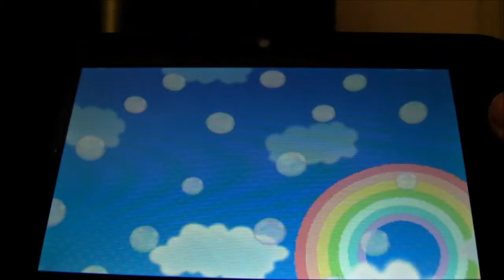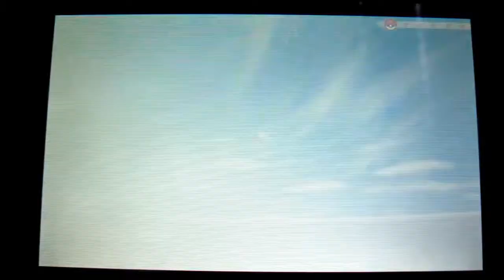Pro Rhyhorn Racer JayEmDee | Pokemon X Let's Play Ep 24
This episode I ride a Rhyhorn... nuff said.